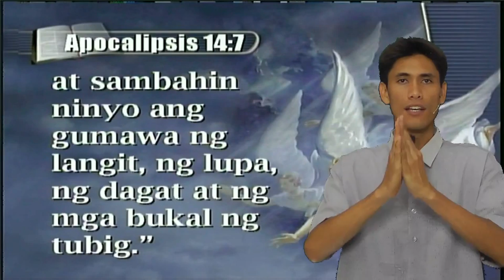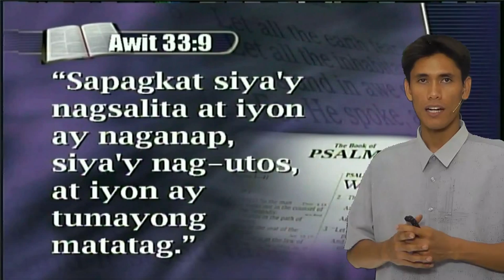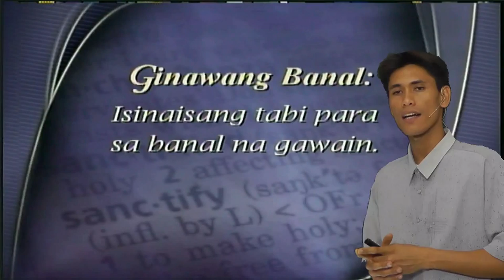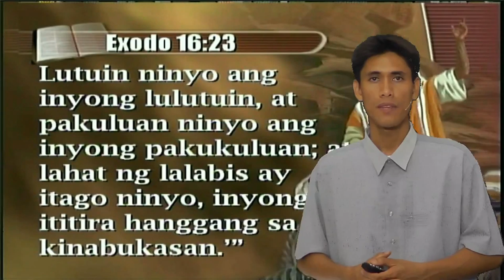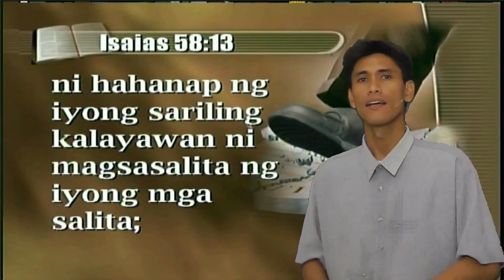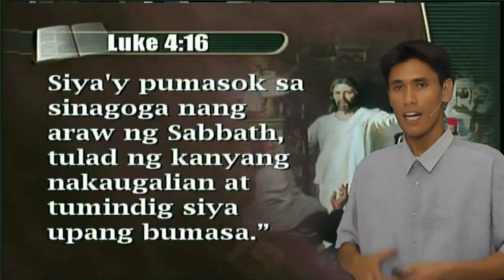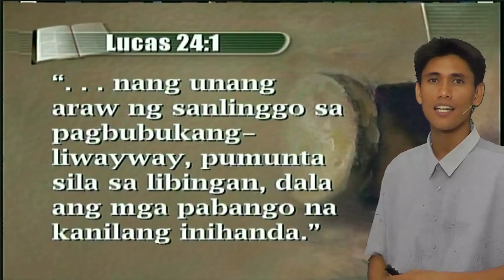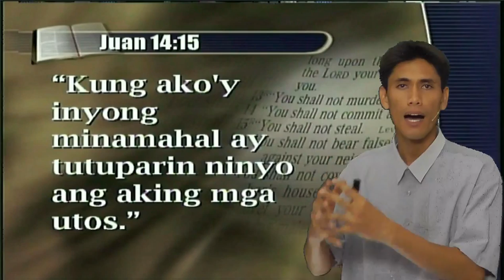11 - Ang Totoong Sabbath - new beginnings tagalog sermon - winelfred pasamba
Nilikha Para Sa Bagay Na Masmabuti.

Paano Matutugunan Ang Iyong Matinding Pagnanais?
Anu ang tanda/tatak ng Diyos sa mga sumusunod sa Kaniya?